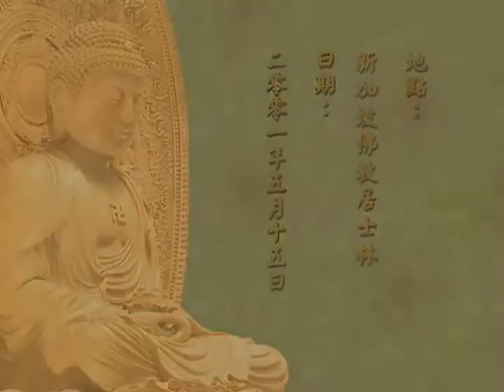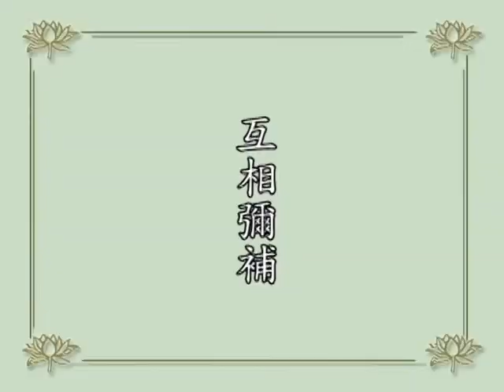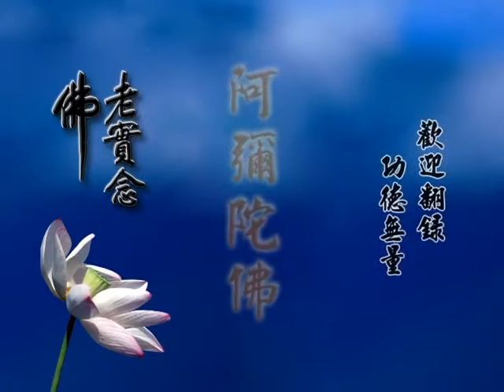(閩南080)學佛答問-淨空法師(配音)